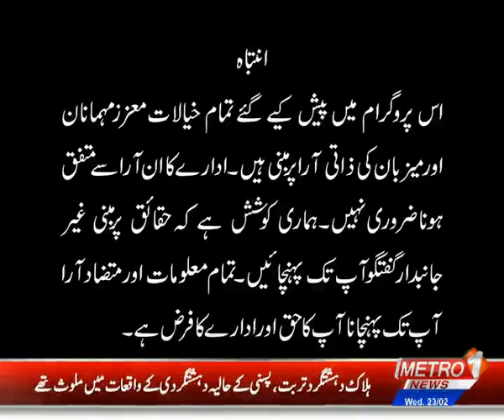Dhani kay Shandaar spell nay Defending Champions ko PSL 7 kay final main pohncha dia...All out